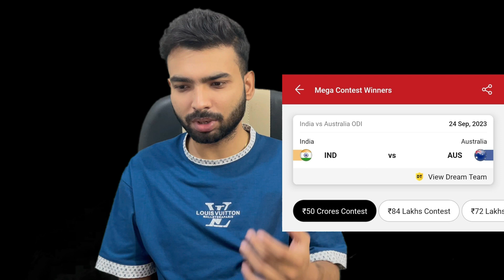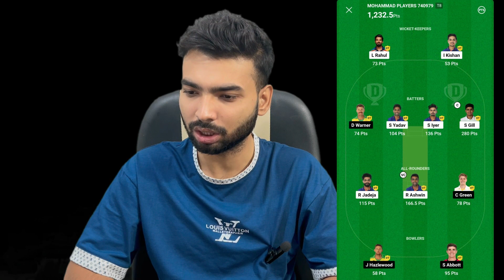Dream11 Winner | सिर्फ 8 टीम बनाकर लायी रैंक 1 | 2023 Winner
dream11 winner
dream11 winner 1.5 crore
dream11 winner from bihar
dream11 winner 2023
Dream11 winner in bihar
dream11 winner
dream11 winner list
dream11 winner 1.5 crore 2023
dream11 winner from bihar 2023
dream11 winner tamilnadu
dream11 winner list 2023